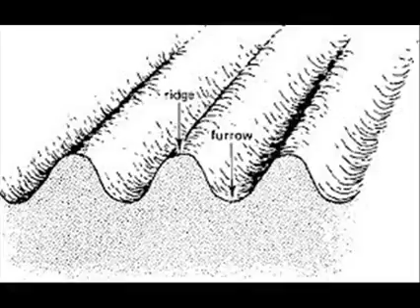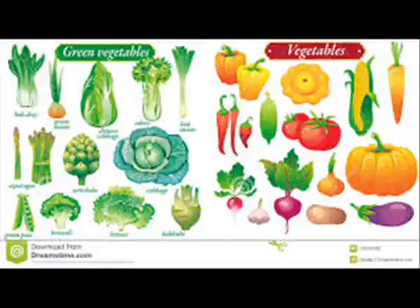Kitchen Gardening Sabziun k Soil Beds tayari by Dr Ashraf Sahibzada